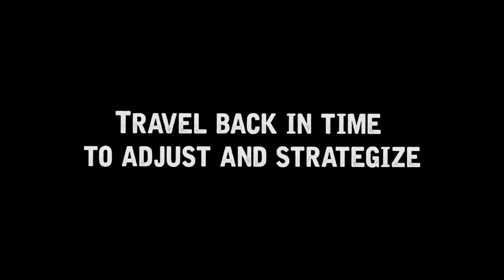Reservoir Dogs: Bloody Days - Trailer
Developer Big Star Games has revealed the release date of its take on Quentin Tarantino’s 1992 film about a jewelry heist gone wrong. To top it off, we also got a cinematic trailer showing off the main cast and the primary gameplay mechanic for Reservoir Dogs: Bloody Days.

Reservoir Dogs: Bloody Days will be releasing on Steam on May 18, with a Xbox One release to come later in 2017.

Reservoir Dogs: Bloody Days is a top-down perspective strategy title that tells the story of Mr. White, Mr. Orange, Mr. Blue, Mr. Brown, Mr. Blonde, and Mr. Pink, each of which is a playable character. By strategizing and rewinding each character’s actions over the course of a series of heists, players will need to learn the strengths and weaknesses of each member of the party in order to achieve fortune and infamy.